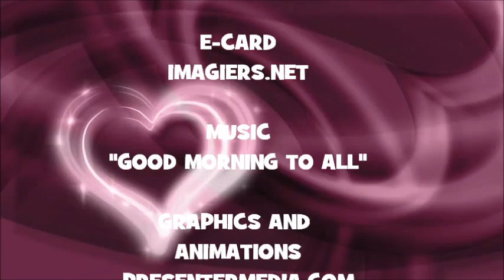¡FELIZ CUMPLEAÑOS TOMIO!